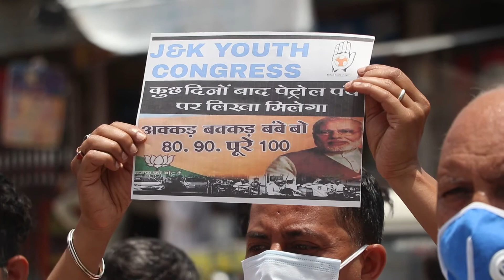Gareebi Toh Khatam Hue Nahi, Lekin Gareeb Khatam Ho Gya | Youth Congress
Gareebi Toh Khatam Hue Nahi, Lekin Gareeb Khatam Ho Gya | Youth Congress Protest Against Fuel Price Hike